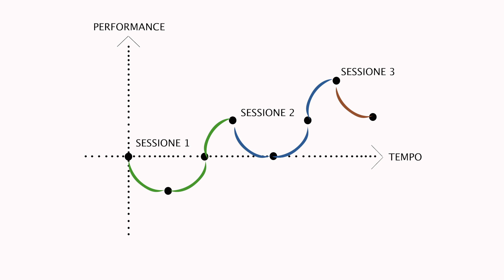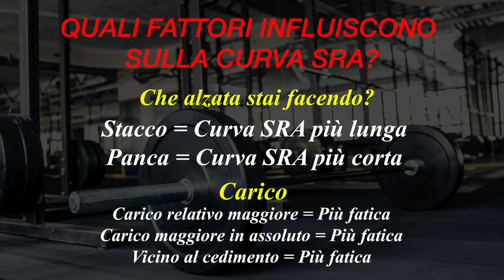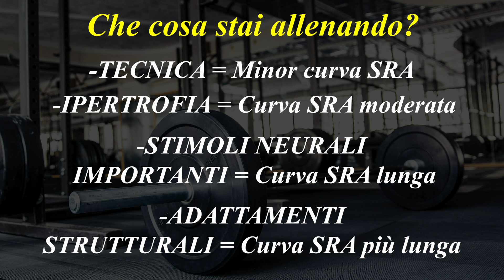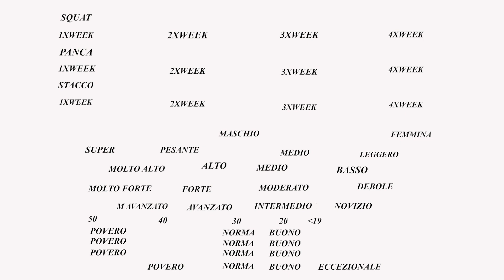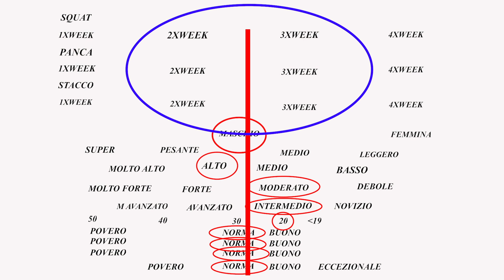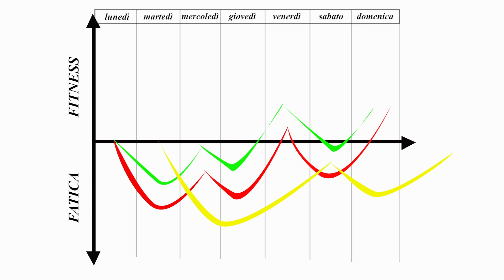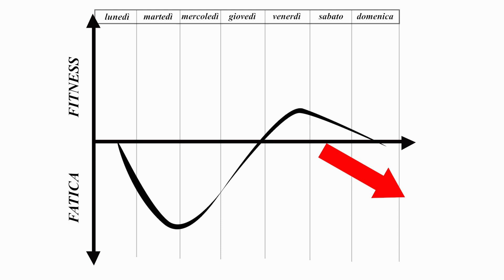FREQUENZA (POWERLIFTING): GUIDA COMPLETA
Frequenza: Uno dei parametri più importanti quando si parla di progresso, specialmente nel powerlifting!
In questo video vi porto alcune linee guida che potete seguire per capire quale sia la frequenza ideale per voi da utilizzare per ogni alzata!

ONLINE COACHING RNS
MAIL A: